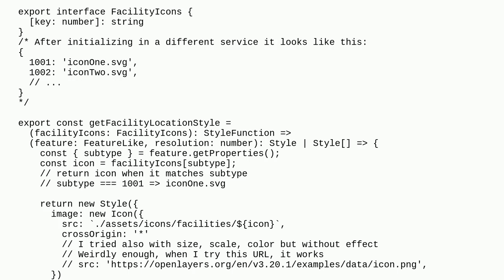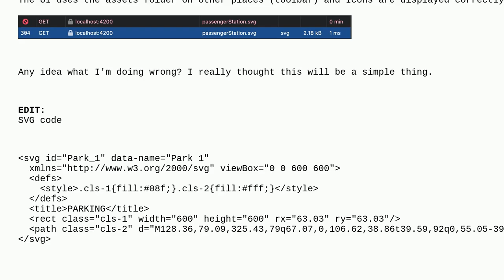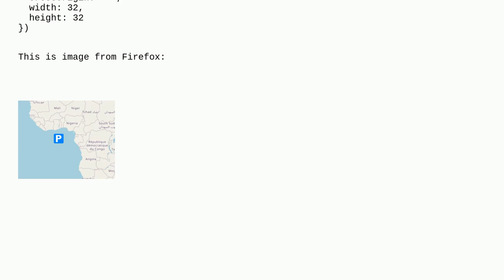Gis: SVG icons for Point style are not loaded in OpenLayers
SVG icons for Point style are not loaded in OpenLayers

A special thanks goes out to the community

  openlayers svg angular icon